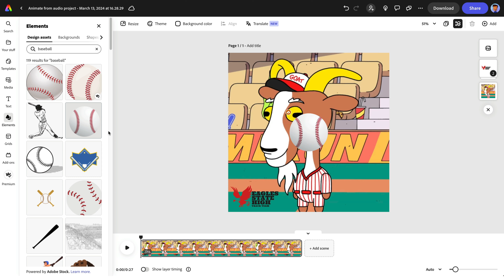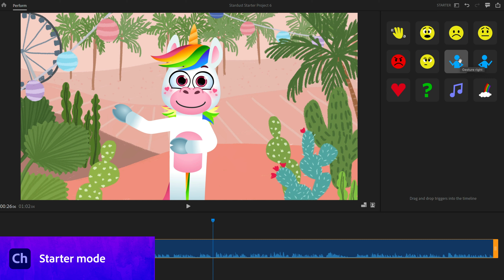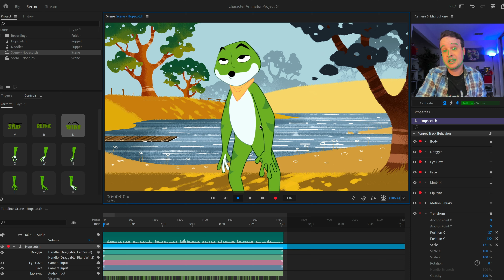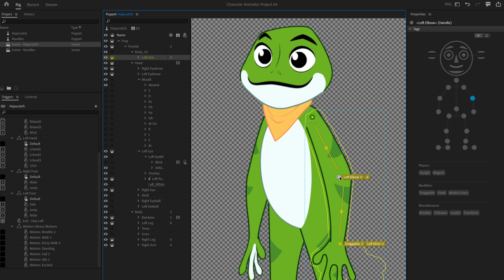What is Adobe Character Animator?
Adobe Character Animator has three different ways you can interact with it, depending on your project's needs and budget, and in this video we walk through them all with you. Animate from audio is a free web-based option that lets you quickly make a character animation in minutes. Starter mode is a free mode in the desktop app with a streamlined interface, but additional controls like performance capture and a trigger library. Finally, Pro mode gives you the full professional experience, allowing you to create your own puppets, do full body tracking, and more.

(official adobe puppets) / (okay samurai puppets)
Share your creations on social media with CharacterAnimator!